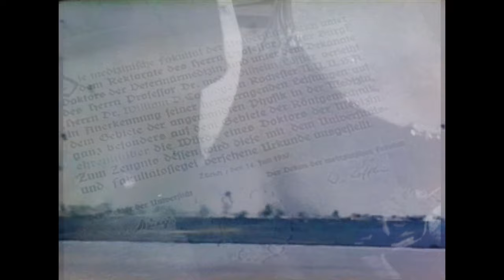Haida - [drone + ] The Night of the Last Judgement (Holy Noise From Above Pt.1)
The final part of Holy Noise From Above by Haida. The noise drone and The Night of The Last Judgement